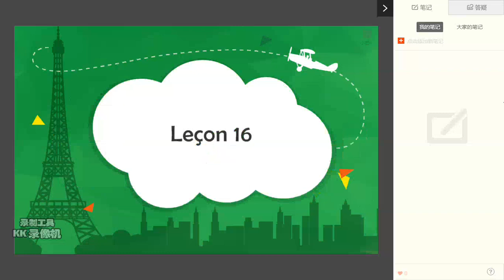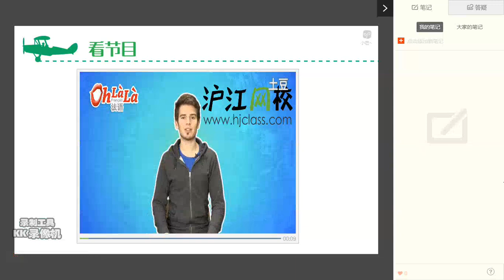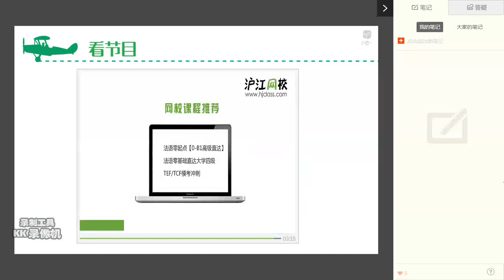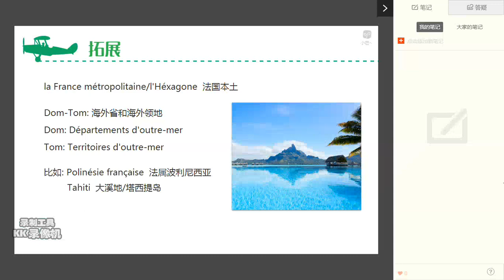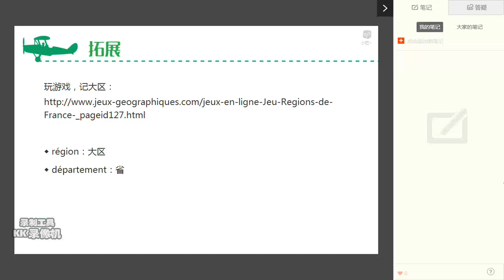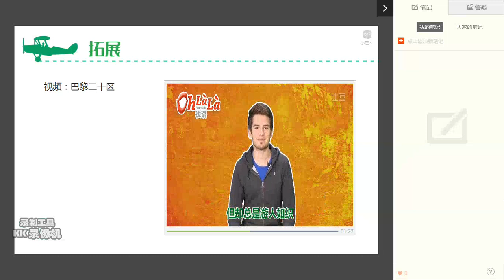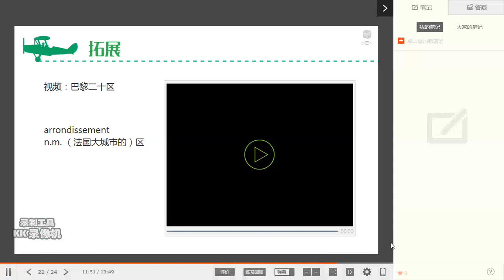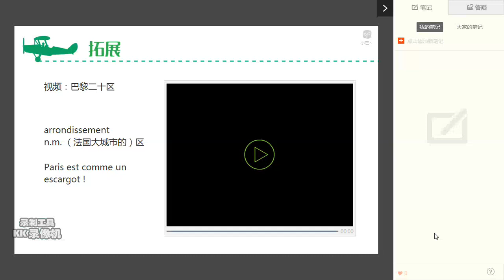16单元6